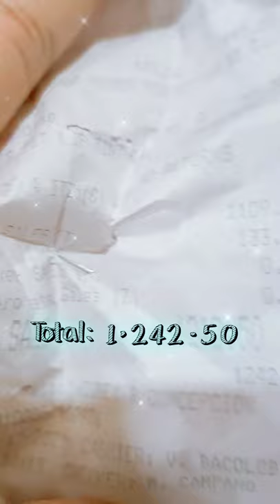The Face Shop 50% - 70% OFF Haul!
Para sa mahilig sa kbeauty dyan. grabe, muntik ko nang iuwi yung buong store hahahah

sobrang mura ng the face shop ngayon. Baka kasi mag rerebrand na sila. Parang sa US ata iba na pangalan nila. Anyway IDK. except for the liptint, matagal pa mga expiration date nila. naka sale lang talaga. I dunno lang kung hanggang kelan. Sa SM Rosario Branch pala ito. Yun lang. Stay safe!